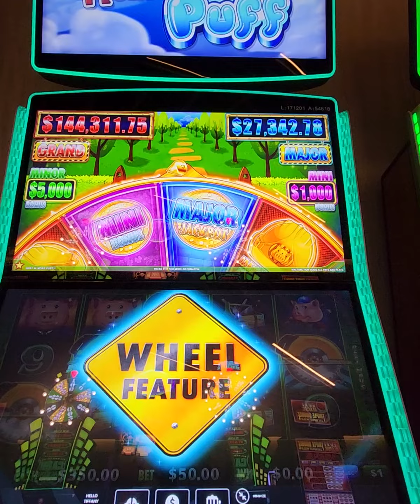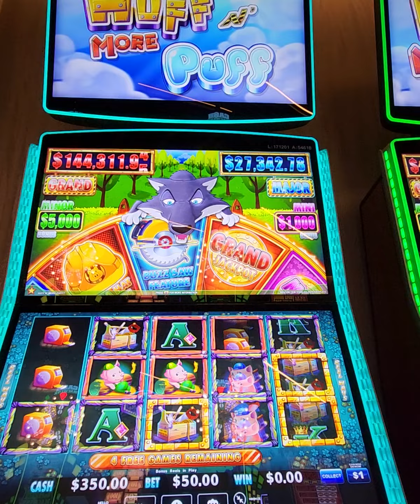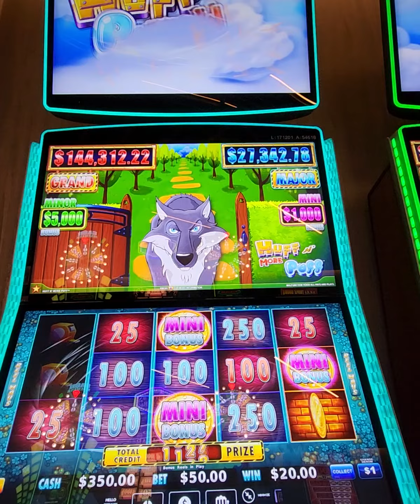$50 BET MASSIVE JACKPOT HANDPAY WIN HUFF N MORE PUFF - SEMINOLE COCONUT CREEK CASINO - $1 Denom